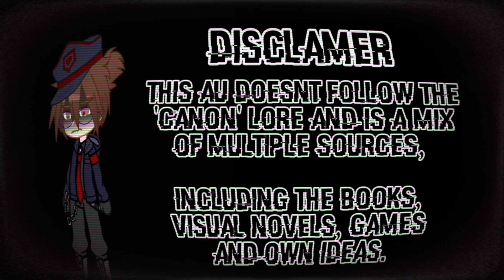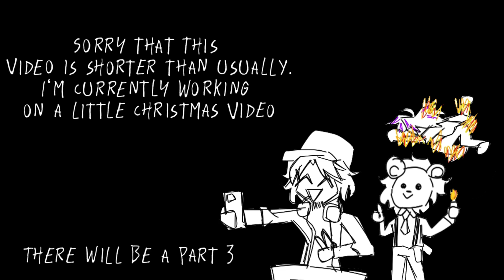Afton Family Reunion | Part 2 | Fnaf AU | 'A new face for you' | A bit shorter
The credit to the picture at the end of the video go to my girlfriend @Snowy_Ballin

If you want to watch the full story/ want to binge the AU:

If you do like my content and want to see more or meet others from my community check out my Discord Server!

Apps used:
Gacha Club
IbisPaint X
CapCut

Screenshots:
1048

I do not claim Ownership of any of the materials used in this video.

I allow reactions to my videos as long as I‘m informed!
I love to see people react to my things!:)